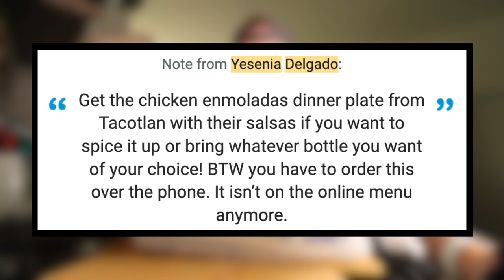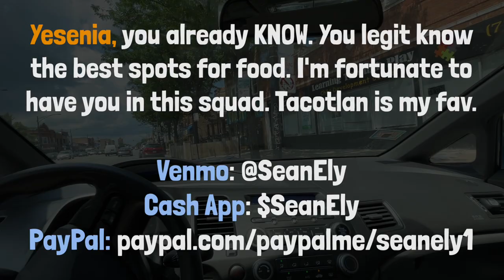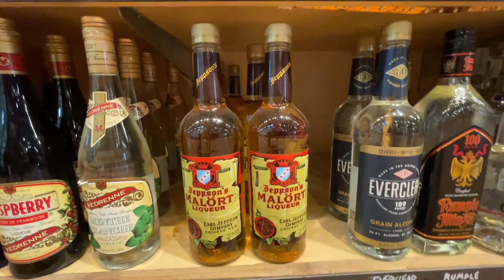My first time eating Enmoladas de Pollo | *SECRET MENU AT TACOTLAN*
These are EnmoladasDePollo and they're exquisite. Thanks to Yesenia Delgado for the donation so I can eat and learn all about this dish. MoleSauce You guys GOTTA try these at TacotlanChicago.